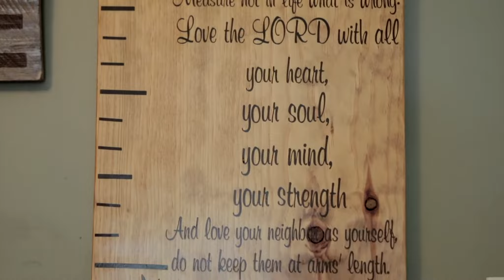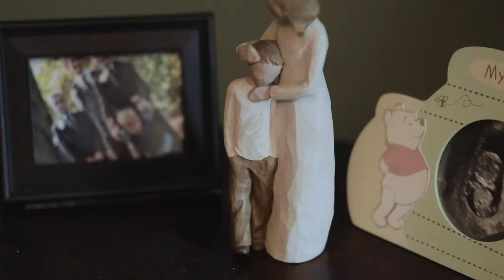Nelson Family - Homeowner of the Year Finalist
Thank you Samantha Nelson for sharing your story with us! The Nelson family partnered with Midland County Habitat for Humanity in Michigan.